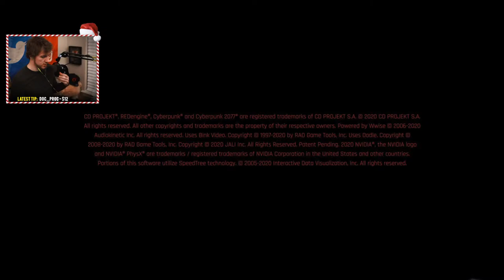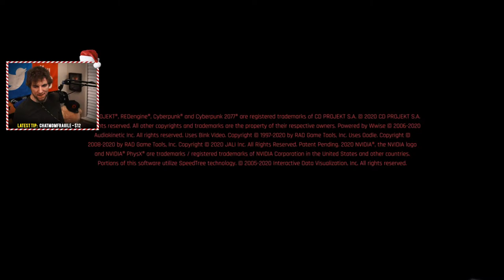Cyberpunk 2077 ON THE PS5. Gameplay Livestream Playthrough (CYBERPUNK 2077 PS5 Gameplay) #2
Cyberpunk 2077 on the PS5 is FINALLY HERE. We have Cyberpunk gameplay and available on the PC and the PS5. Let's check everything on for Cyberpunk and get immersed in this hyped new title. This is part 2 of our YouTube Playthrough

★ Special Tip Sound Effects - ONLY WORK WITH THE LINK ABOVE ^^★
$4.00 - Kenny
$6.66 - Jump Scare
$7.00 - Voldemort
$20.00 - Stream Burger
$69.00 - The Grapefruit
$100.00+  - The Secret Recipe

💙 Become a SUPPORTING MEMBER on YouTube and Support SwingPoynt Here! (ONLY $1 USD)
Member Benefits Include: ▼
  ♥ Custom Icon Next To Your Name that shows in chat and video comments
  ♥ Member Only Chats
  ♥ Custom Emotes
  ♥ First Dibs on joining when playing multiplayer games
  ♥ Easier for me to see your name in chat
  ♥ Supporting the dream! You are who makes it possible :)

Connect your Amazon account to Twitch to sub for FREE

💬 Discord Server (Chat With Me When I'm Not Streaming!)

🎮 Join SwingPoynt's Steam Group to Play Games w/ Him During the Stream!